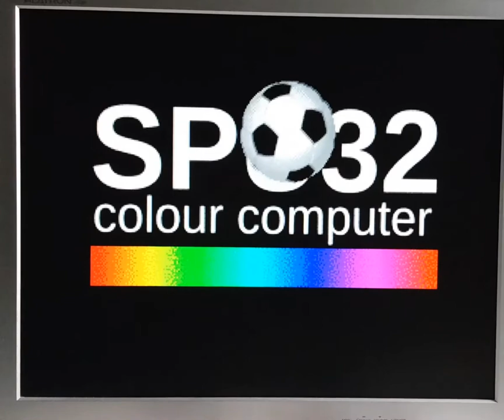SPU32 colour computer logo animation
Potato-quality recording of the SPU32 colour computer logo. SPU32 is a FPGA-based computer, executing RISC-V 32 bit base instructions. The computer fits into very cheap FPGAs, being rather frugal with regards to utilized resources. It features VGA and sound output, amongst other peripherals.

This animation utilizes the 320x240 graphics mode at 256 colors.